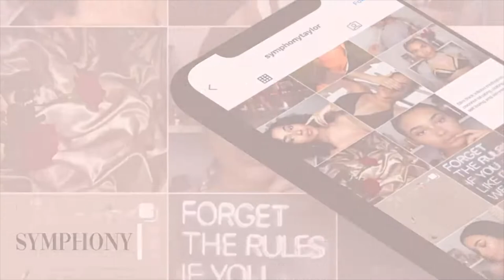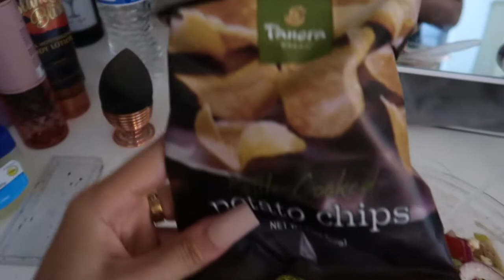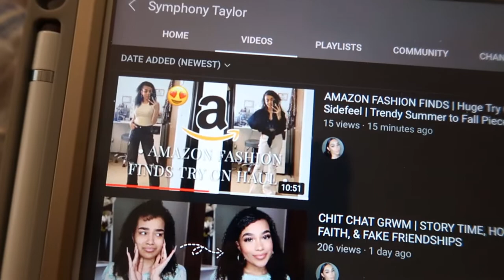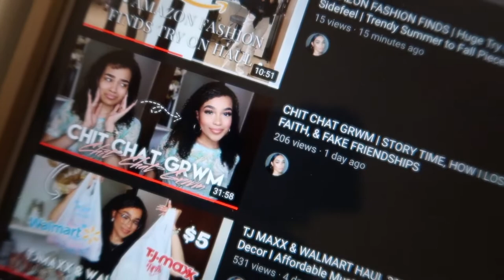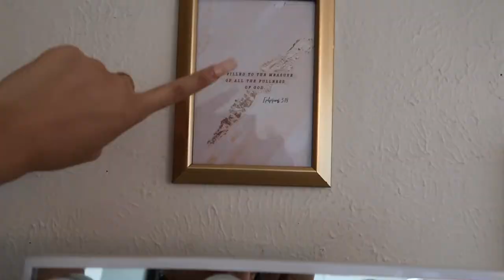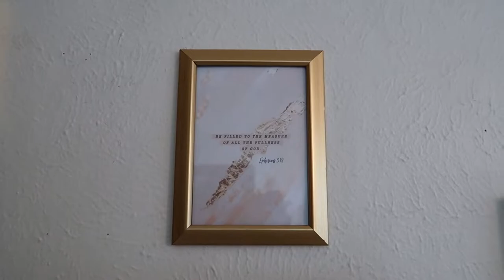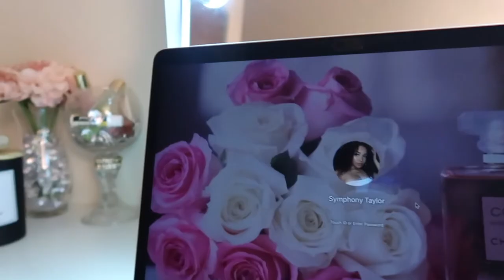Productive Day In My Life Vlog: Mini Grwm, Filming, Chit Chat + More!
Hey my Harmonys! 👼🏽 In today’s video, I’m going to be showing you guys a MacBook Pro 2021 13 Inch With Touch Bar and AirPods Unboxing video and I'm going to show you guys how I customized my MacBook and the girly accessories I bought for it. This is my very first MacBook ever that I saved up for and I am truly grateful for it. This is an investment that is definitely going to help me provide better content for you guys! I love you all so much and God Bless y'all in Jesus name! xoxo 💋

BUY PRODUCTS MENTIONED HERE:
M-teeth Water Resistant Electric Toothbrush
Fragrance Shelf
RECENTLY UPLOADED:
Shop my favorite items on Amazon!
LET'S BE FRIENDS GIRL!!